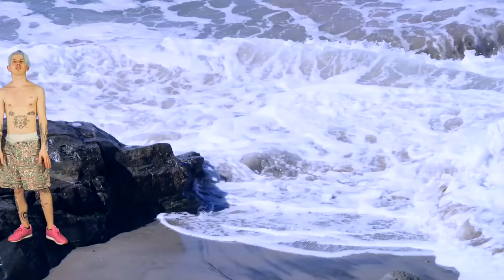PIMP FLACO ( SI O NO? + Lyrics (Original)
LO HE SUBIDO POR LA ELIMINACIÓN DEL ORIGINAL

Prod. Jambo Beats
Letra:
Y dime sí o no
Qué pasará con esto de los dos

Y dime qué quieres decir
Tú solo dame una razón
Por qué a veces dices que sí
Y otras me dices que no

Tú dime dónde estás
Cuando llamo y no lo coges
Dime, por favor, solo la verdad
Si sigues con las mentiras esto se acabó
Y es que no es normal
Que me digas que no vales pa' eso del amor
Y que al final
Acabemos los dos siempre en el mismo colchón

Un día quieres mi pico 3
Otro quieres solo tres picos
Cariño, no me panikees
Escucha, no sé si me explico

Que esta confusión me está
Volviendo loco
No puedes estar sin mí
Ni conmigo tampoco
Tú sabes que mi super poder preferido
Es el poder estar contigo

Todo pertenece a su correspondiente dueño.